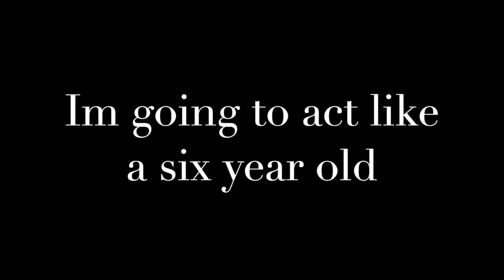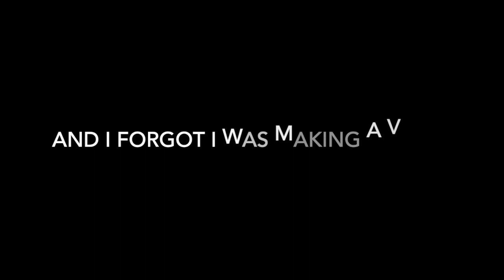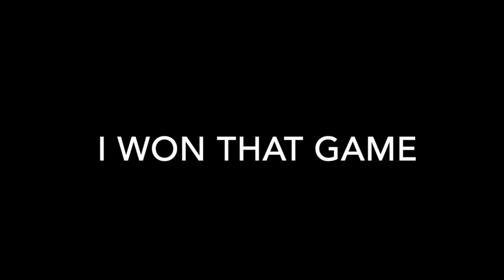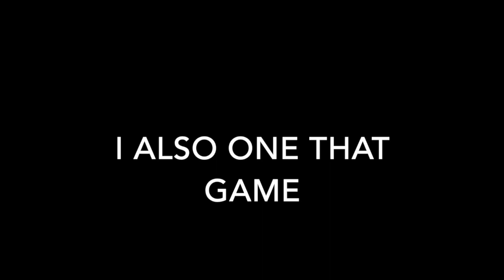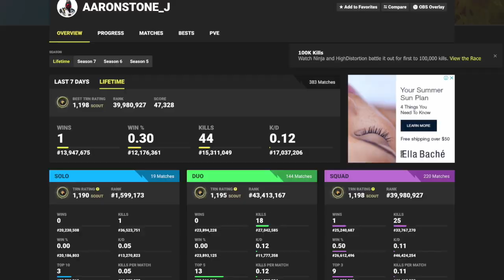Acting like a six year old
Sorry for long wait, hope you enjoy this video